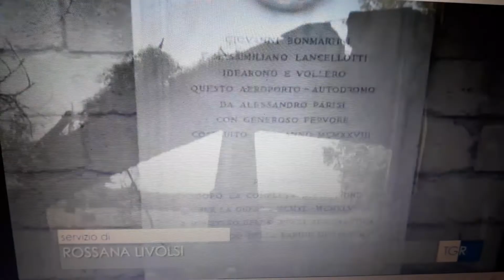Piattaforma anfibia per atterraggio idrovolanti